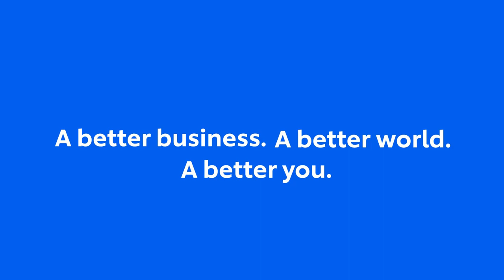¡Así vivimos nuestra primera jornada de vacunación contra el Covid -19!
💉La actividad forma parte de la iniciativa EmpresasPorLaVacunación en alianza con @ANDI Asociación Nacional de Empresarios de Colombia, donde brindamos protección a todos nuestros colaboradores de Unilever Colombia. 🇨🇴 👏

¡De esta forma, seguimos Unidos para dar el 100 y mantenernos sanos! 🙌